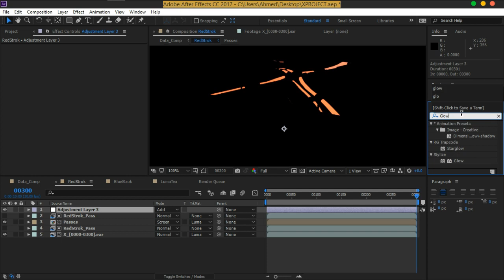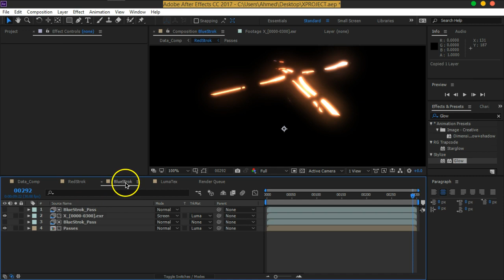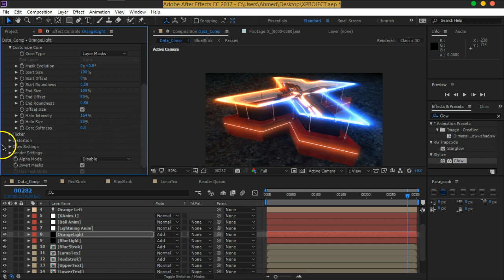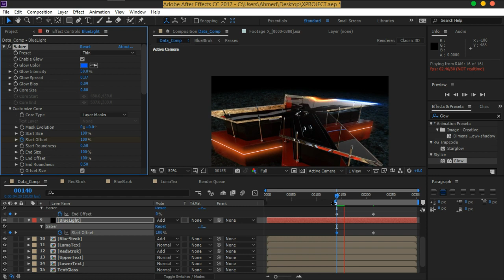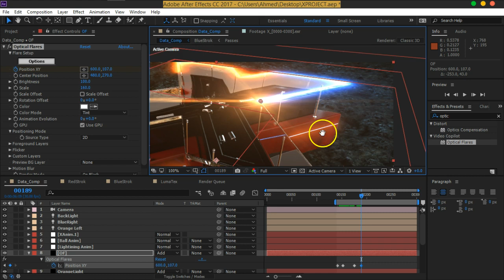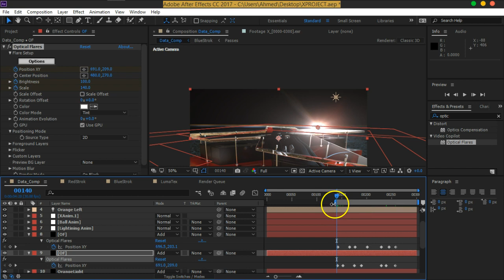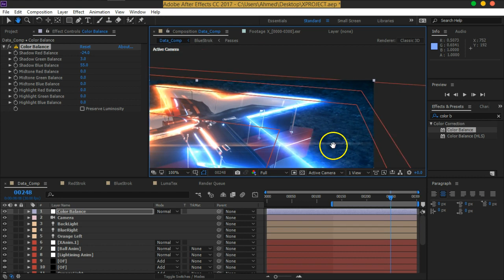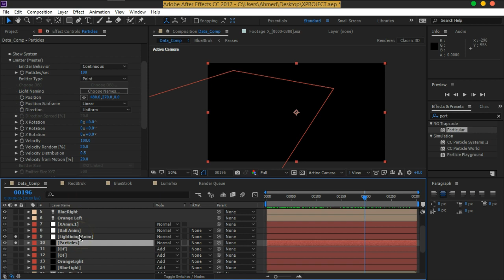09 MOVFX X Workshop Lights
يمكنك المشاهده و التحميل بترتيب أحسن و نظام أكثر و كذلك تحميل ملفات العمل من على موقعنا